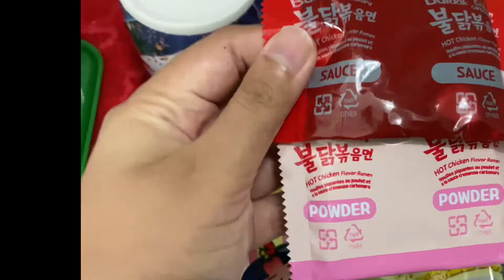Ramen Carbonara Recipe !! || College Student Edition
Hello everyone. In this video i will share a simple video about how to make delicious ramen student version. I hope u enjoy watching it. Thank you for your support, I really appreciate it.

Lots of love : ZARA INDIGO

❤️❤️Please comment for all new videos❤️❤️ .
❤️❤️Lots of ❤️ from ZARA INDIGO❤️❤️